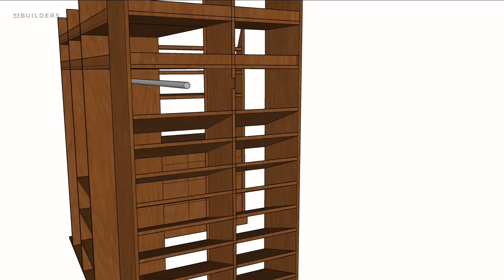Plywood edge doors? Maybe | Revealed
Ken is making samples of exposed plywood edge doors for an upcoming project. James joins the q&a to expand on the cabinet install van walkthrough.

NS Builders operates in Boston, Newton, Cambridge, and in the greater Boston area. Currently, 5 projects are under construction with a few new projects coming soon.

Video Notes

Revealed gives you insight into a high-end cabinetry shop that builds and designs custom kitchens and millwork. Looking at cabinetry details, woodshop products, woodworking tools, wood selections, fastener selections, finish selections, cabinet design theory, and cabinet installation. NS builders crafts a top-level and luxury cabinet. Revealed is hosted by Ken DeCost the Director of Millwork at NS Builders.

Walkthrough cabinet shop processes, cabinet shop tools, millwork projects, woodworking, custom cabinets in the NS Builders shop. How to build and install Cabinetry, how to build and design kitchen cabinetry in a cabinet shop. Installing cabinets, cabinet van build-out, and carpentry van.